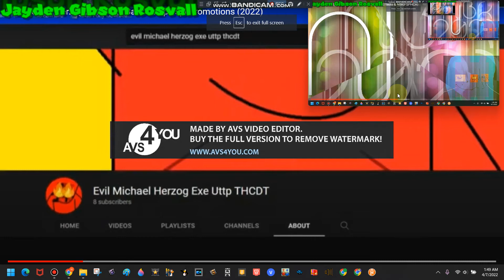joinnbk2022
by n